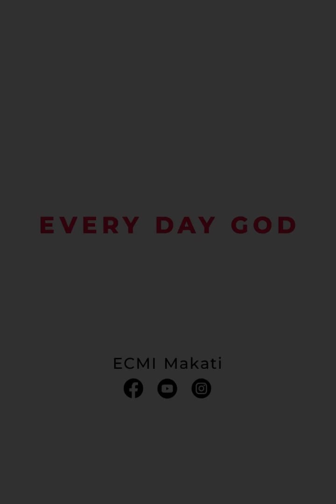EDG Day 880 – Don’t Rejoice When Your Enemies Fall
Ezekiel 25:1
Ptr. Tito Antonio

Today’s verse talks about the Word of the Lord coming to Ezekiel about how he should prophesy against Ammonites.